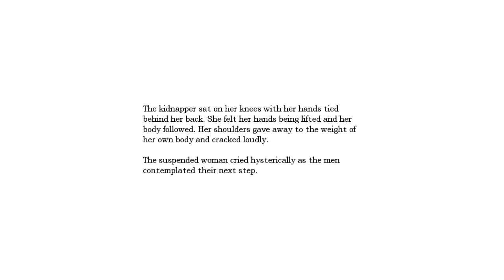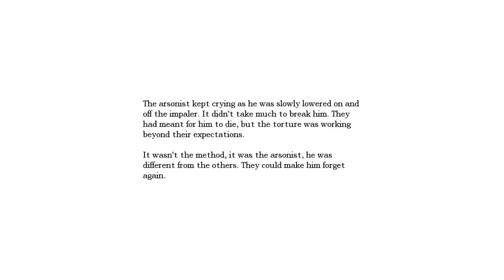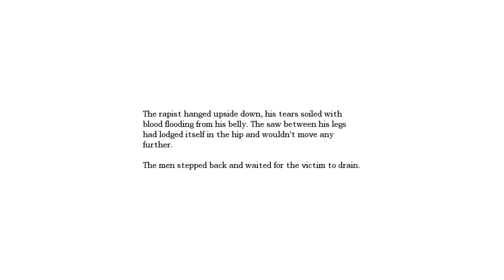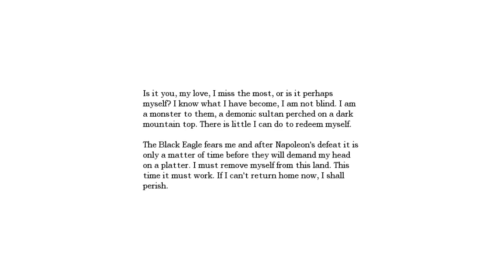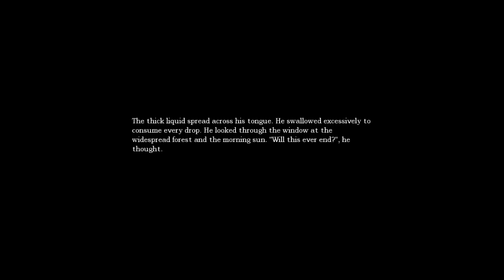Lets Play Amnesia The Dark Descent Part 17: The Truth about Daniel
Welcome to my mostly blind playthrough of Amnesia The Dark Descent.  Watch as i flail around incoherently and try to figure what the fuck is even going on.  Also, weird ass zombie gremlin monster people... Yeah... Its going to be a good one. X3